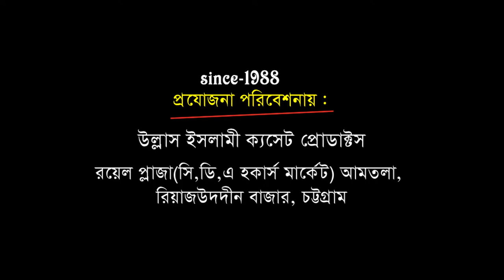মা আমেনার কোলে নুরের চাঁদ | Mawlana Abul Kalam Boyani | Bangla Waz | Ullash Icp | 2019